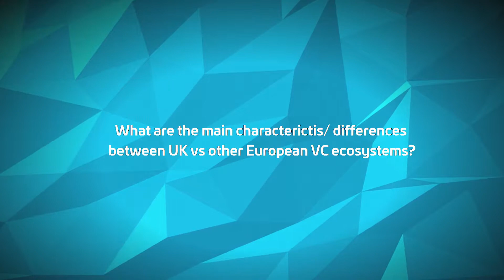Ian Connatty (British Business Bank) at 0100 Conference Vienna 2018 (part I)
Short interview with Ian Connatty, Director @  British Business Bank at our Private Equity & Venture Capital conference in Vienna.
We asked him:
How is the current state of the UK Venture Capital?
What are the main characterictis/ differences between UK vs other European VC ecosystems?